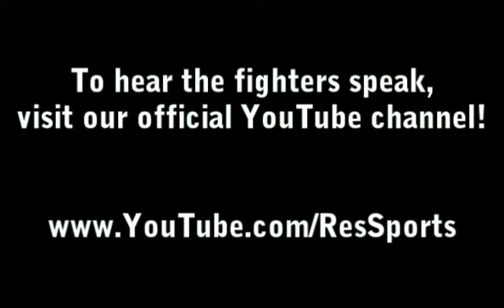Winners Have Scars Press Conference | Dec. 13, 2011 (Pt. 1/2)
Opening remarks from promoters Rich Komissar and Tommy Gallagher at a press conference to announce the first installment of their "Winners Have Scars" boxing series, which kicked off two days later in North Bergen, New Jersey.  This media event was held at Jack Demsey's Pub in Manhattan.